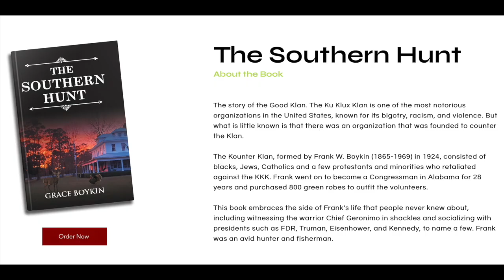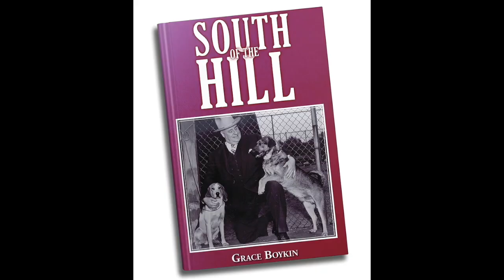Podcast Interview with Author Grace Boykin Episode #22 hosted by Jimmy Duke Traynor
Interested in being interviewed or investing to keep things in being made. Donations are always welcome and I will give you a shout out.